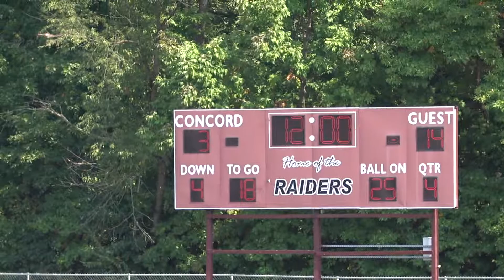03 - Junior Springfield vs Brandywine Delaware 2019